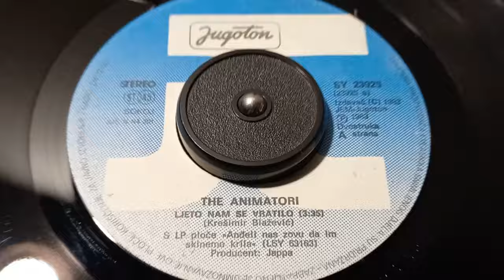The Animatori ‎– Ljeto Nam Se Vratilo (Komarci) *1983* /// *vinyl*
Label:
Jugoton ‎– SY-23925
Format:
Vinyl, 7", Single
Country:
Yugoslavia
Released:
1983
Genre:
Rock

Producer – Jappa
Written-By – Krešimir Blažević

PROMOTION ONLY!